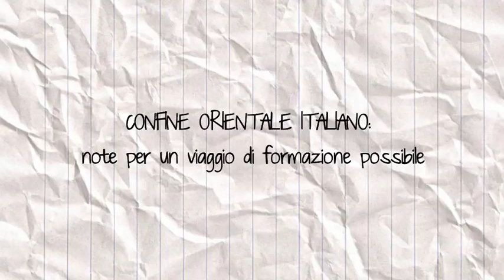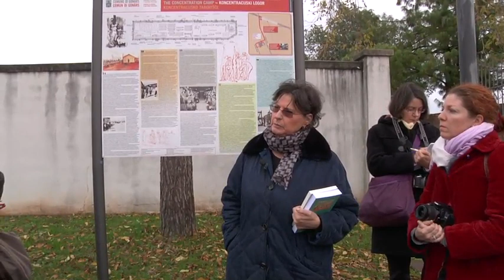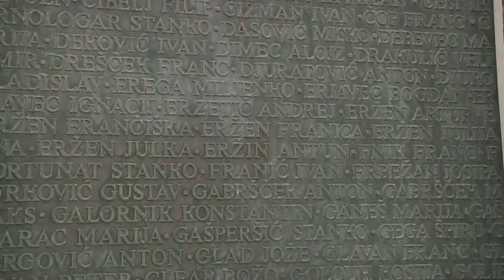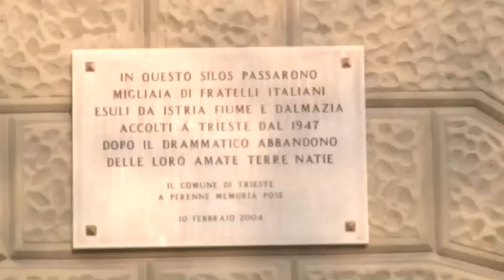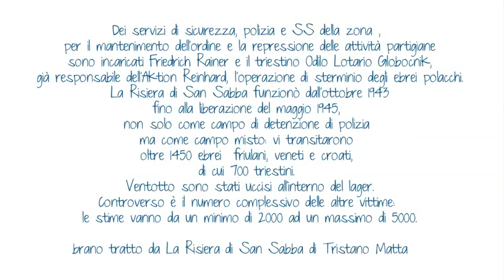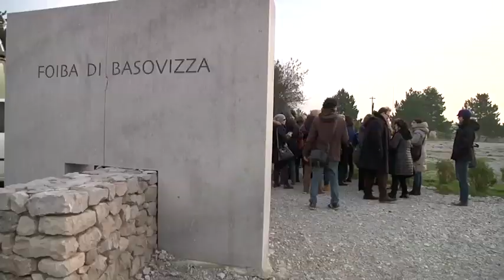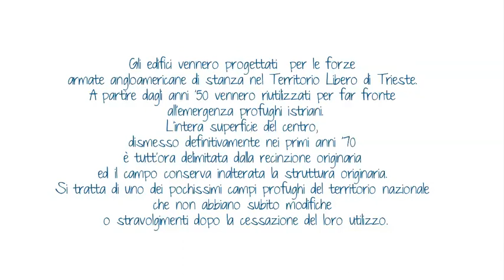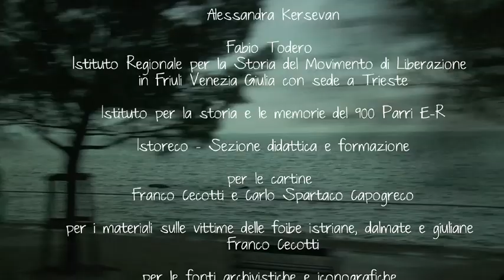Confine Orientale Italiano: note per un viaggio di formazione possibile, E-Review 2 (2014)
Videodocumentazione del viaggio sul Confine Orientale, organizzato da Istoreco Reggio Emilia nel 2012. Montaggio e riprese a cura di Gisella Gaspari (versione integrale).